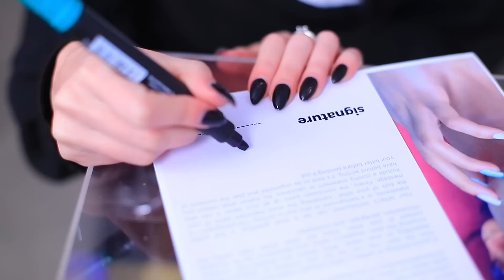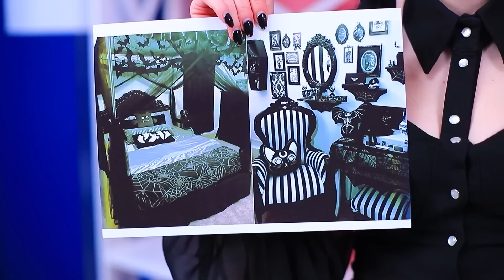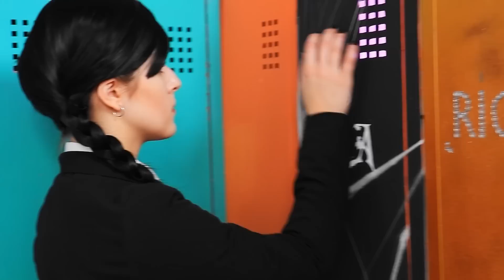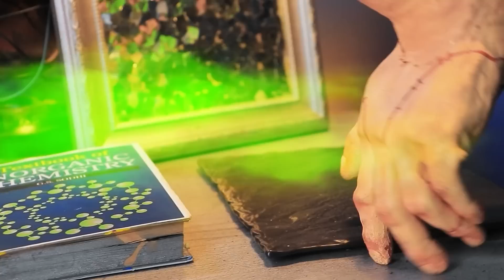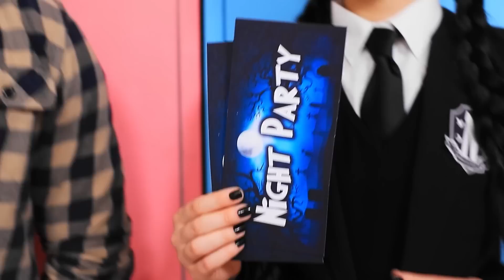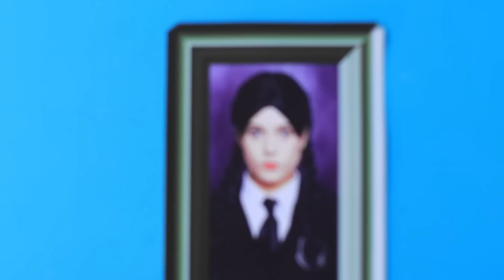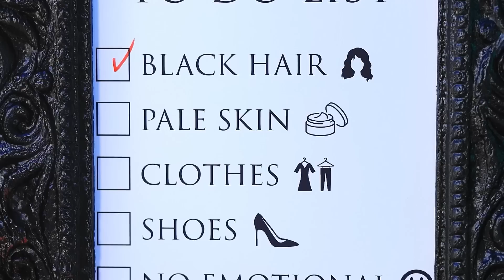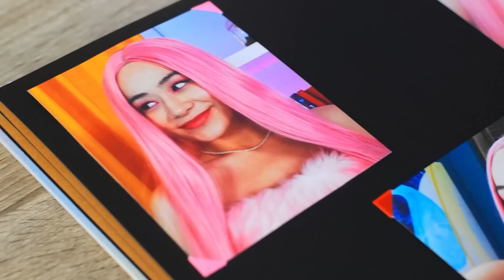¡Merlina Addams se Convierte en la Reina de la Universidad! Cómo Convertirse en Merlina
¡Merlina Addams es una reina universitaria! ¿Crees que esto es una broma? No, esta chica puede lograrlo fácilmente.